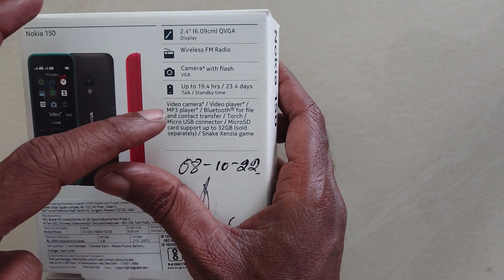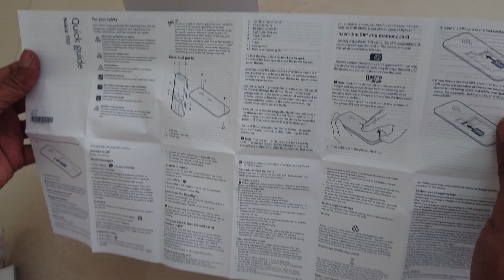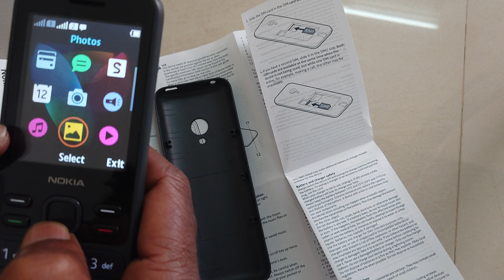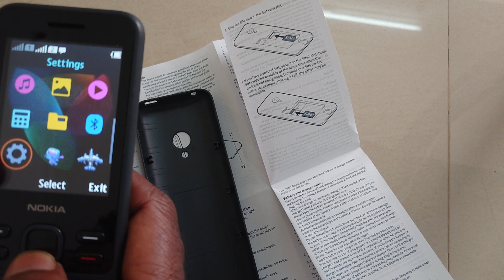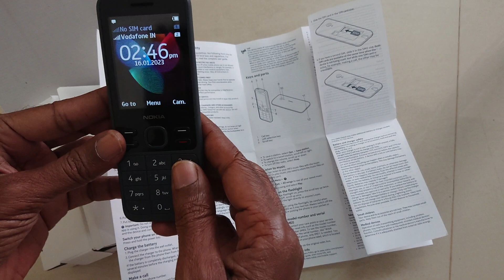ஒரு முறை சார்ஜ் செய்தால் 23 நாட்களுக்கு கவலை வேண்டாம்!!Nokia 150😁Best Querty keypad mobile under 2k👌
Nokia 150 New version 🤔unboxing 🤔

MicroSD card slot expandable up to 32. Network bands GSM 900/1800
Rear camera with fla
Talk time up to 19.4 hours, standby time up to 23.4 days Country of Origin: India 1 year manufacturer warranty for device and 6 months manufacturer warranty for in-box accessories including batteries from the date of purchase
6.09 cm (2.4-inch) display, ergonomic design with large button
3.5 mm headphone jack, wireless FM radio, MP3 player, Bluetooth

Querty keypad mobile
mobile phone
basic model mobile
keypad mobile
non touch mobile